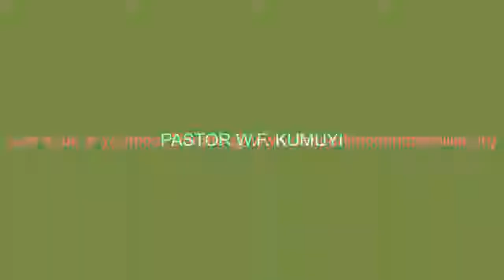PATTERNS FOR CHRISTIAN MINISTRY - PAS W F KUMUYI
Please don't forget to join us tonight for Bible Study at the Deeper Life Bible Church of Charlottesville 4656 Briarwood Drive, Our service shall start at 6:50 pm -8:30 pm, transportation will be provided just call and someone will assist you Pastor Matthew Akanmu will lead the service. You all are welcomed in Jesus name.